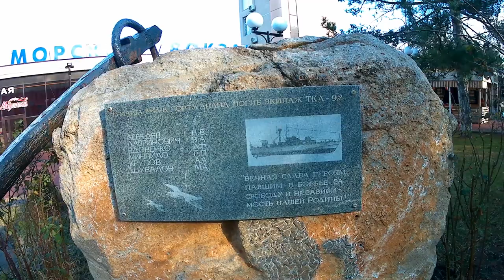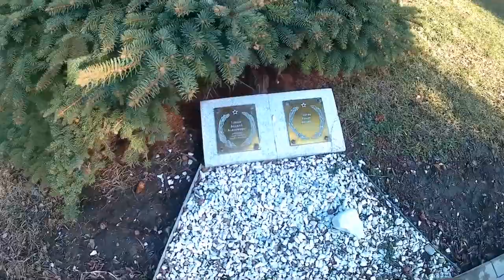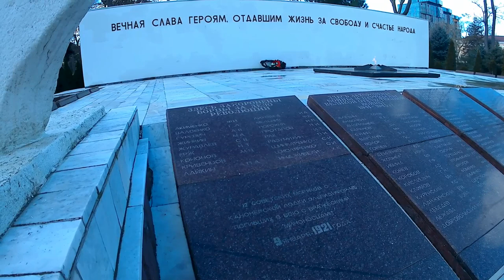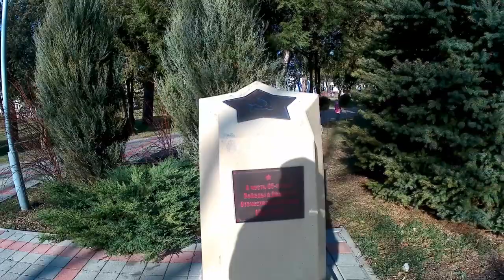ПОЧЕМУ в АНАПЕ 🌞 не любят "Золотую бухту" // Как сюда попал СКЛЕП ГЕРООН?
В этом видео: Набережная, памятник Матери Марии, ЖК "Золотая бухта", склеп Героон, проспект Революции, Сквер боевой славы.